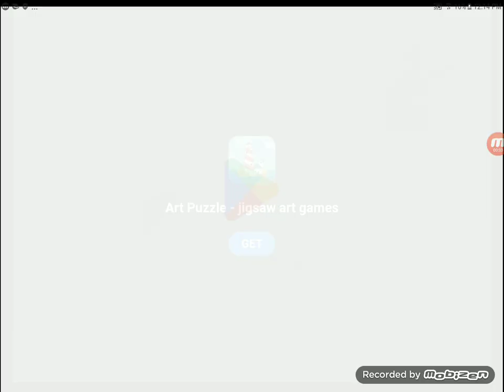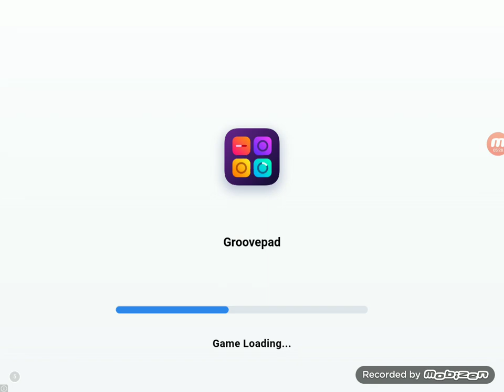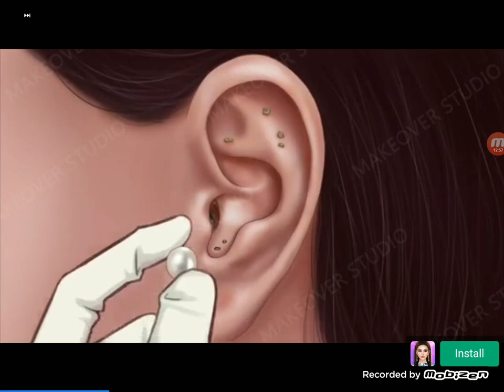Mr meat in 13 minutes